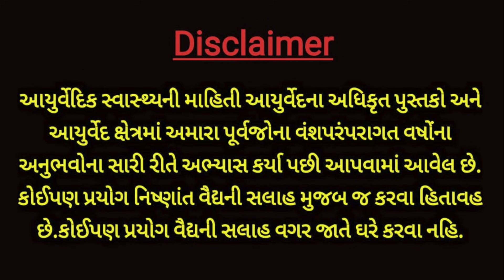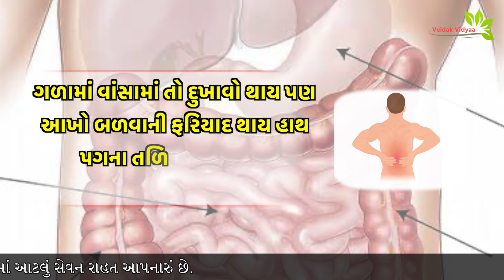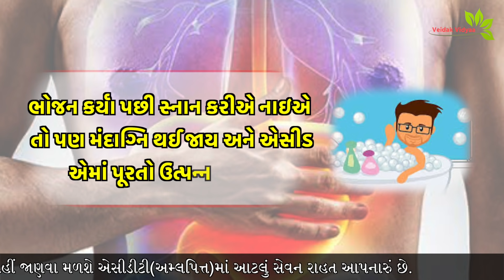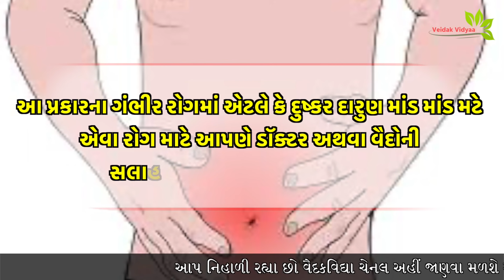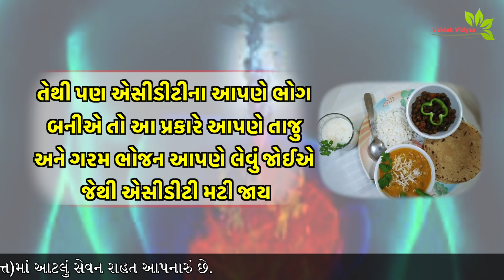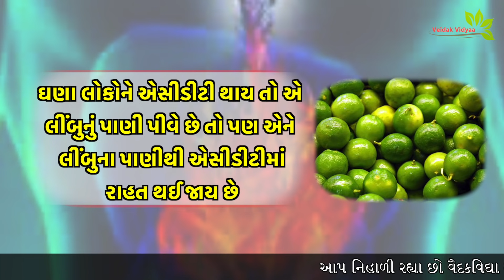એસિડિટી થવા જ ન દેવી હોય તો આટલું ખાવું જ પડશે - 100% કાયમી છુટકારો મળી જશે || Veidak vidyaa || 1